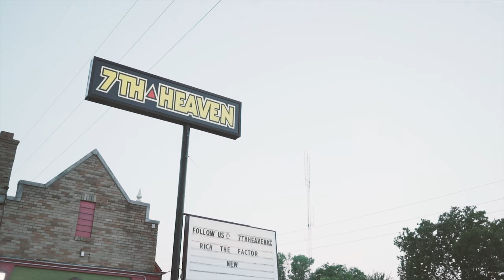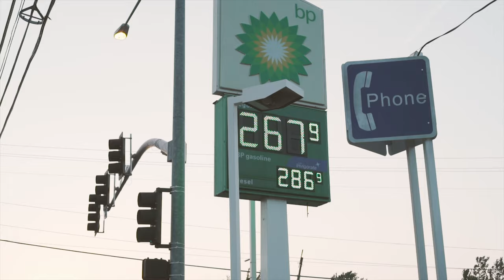HOMEGIRL by Kuttybear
Stream |  Trouble In Paradise by Kuttybear

HOMEGIRL: the visual piece

Directed by Delarue Visuals & Kuttybear
Written by Kuttybear

Lost Balloon Entertainment 2018